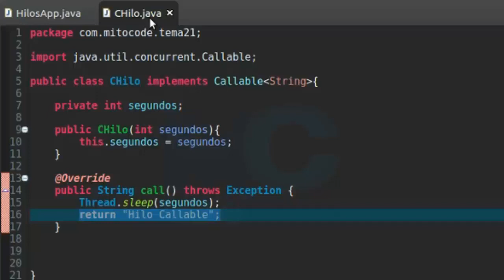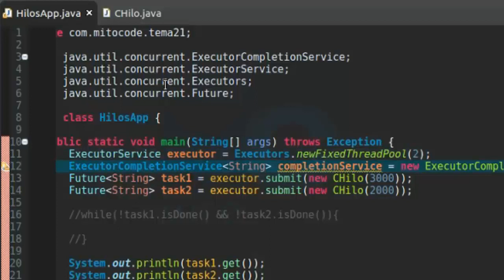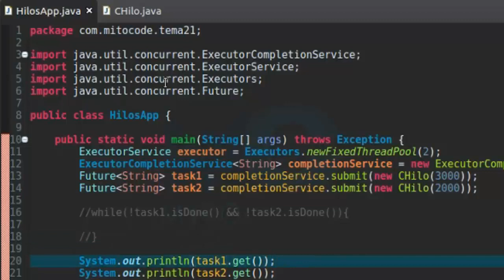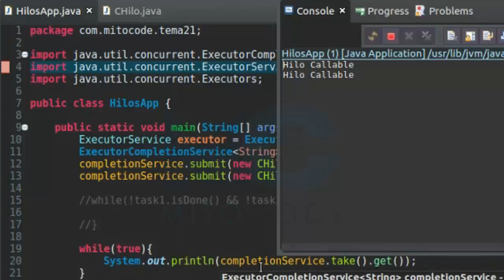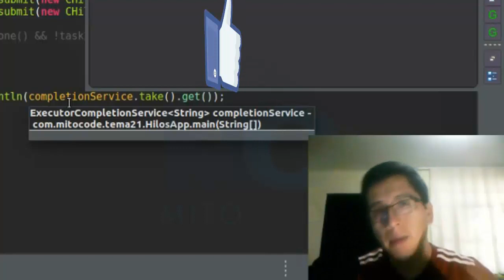Tutorial Java 7 SE Avanzado - 42 CompletionService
Fin del curso Coders, en este tutorial veremos la clase completionService para realizar procesamiento asíncrono en java.